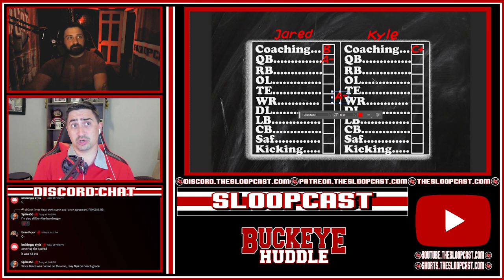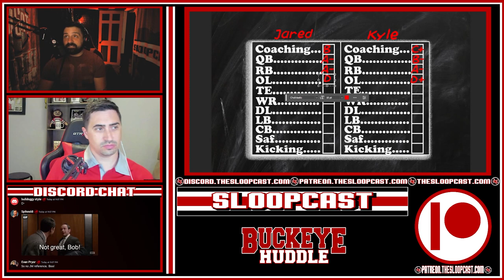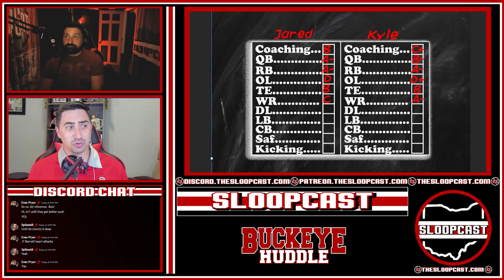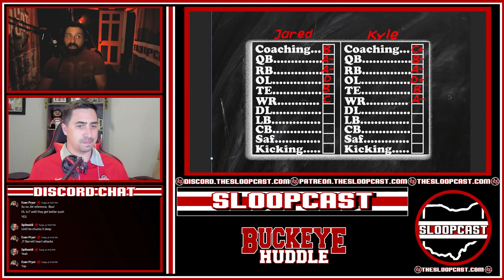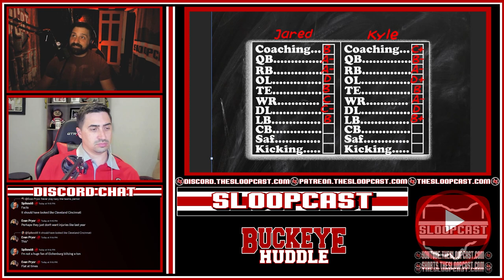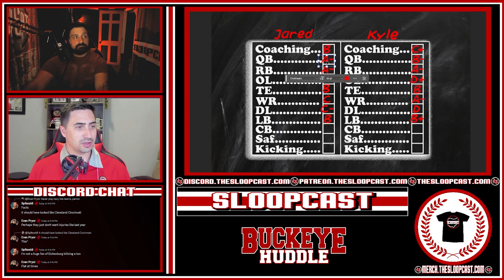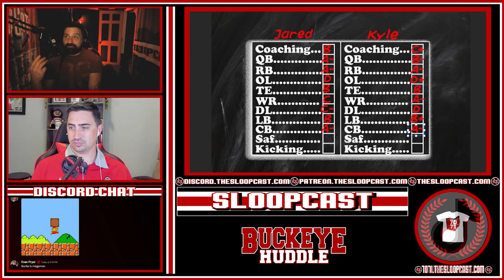S&G: Youngstown State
Another lackluster win or just half speed scrimmage in prep for Notre Dame?

Artist: Parade Rainer
Song: Permanent Record